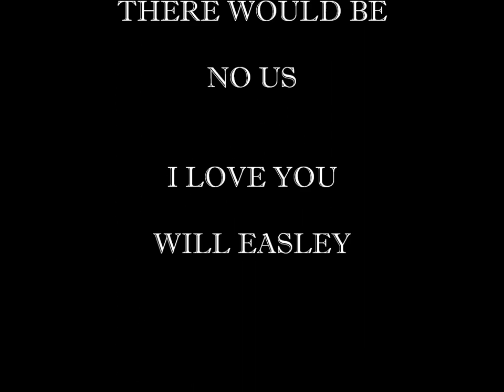Will Easley / Mama I Love You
Will, after losing his mother in 2000 grew a special need to remind people how precious a mother can be in your life.  He hope and pray that this song will establish a new and beautiful relationship between you and yours.  Mothers are the gateway that God uses to bring people into the world.  They are a gift from God.